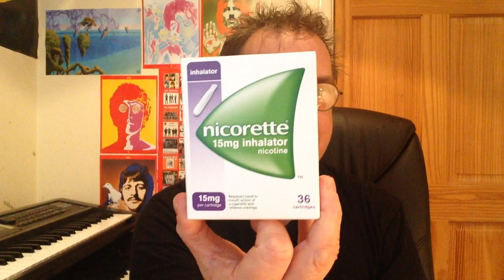How and Why I Quit Smoking 50 A Day For Over 35 Years